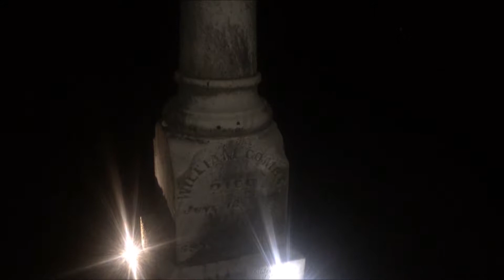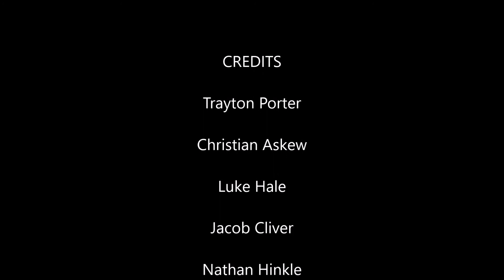Real Ghost Hunting in 2016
RIP Nathan Hinkle, this is my favorite failed high school project. just adding to the cemetery here.